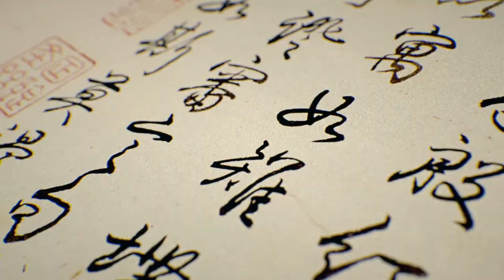Masterworks: A Rediscovered Imperial Heirloom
Inscribed with poems written by the Qianlong Emperor, this highly important handscroll depicts ten landscapes by the emperor’s favourite artist Qian Weicheng.